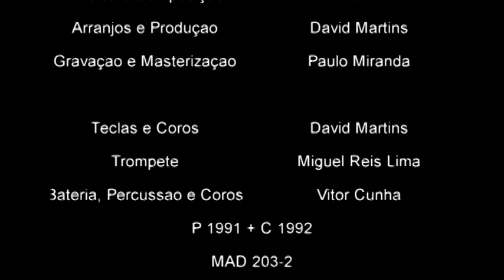Batatas no Rossio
Song from 1991 by portuguese singer songwriter Felix.
Joined here by Black Jack band (David Martins, Vitor Cunha and Miguel Reis Lima)
First released as a 7" vinyl single in early 1992 by MAD - Música em Áudio Digital.

Produced by David Martins